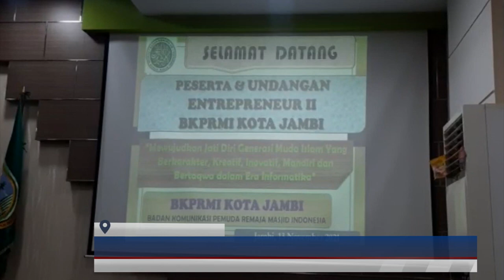(13/11/2021) WAWAKO MAULANA MENJADI NARASUMBER KEGIATAN INTERPRENEUR BKPRMI KOTA JAMBI